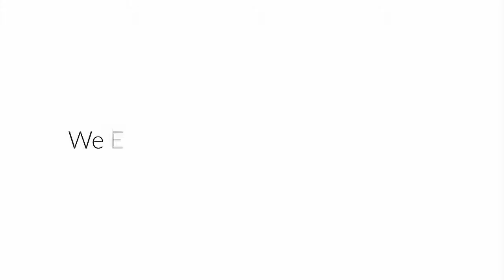Vacation Rentals | Idaho | MOST DESIRED COEUR D'ALENE RESORT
Excellent location!!  Located in the most desirable neighborhood in Coeur d'Alene, across from City Park and just a short walk to the City Beach, Coeur d'Alene Resort and Downtown. Excellent location for Ironman participants and fans as our  home is located across from the park where the Ironman festivities take place. Beautiful 5 bedroom, 2 bath remodeled home located in one of the most desirable areas in Coeur d"Alene, the historic Fort Grounds, with completely remodeled main floor. (Sleeps 10-12) comfortably. Only 1 1/2 blocks to city park/beach and downtown activities.  3 stories w/ large upstairs bonus room and full basement. Living room, formal dining room, and eat in kitchen.  New bamboo hardwood floors, new paint, new all-stainless steel kitchen appliances, walk-in shower on main floor and shower/tub combination with jacuzzi tub in basement.  Covered front and enclosed back porch/mud room with gas BBQ grill and patio set for your backyard enjoyment. Wireless internet, cable TV, DVD and all the amenities of home.  2 parking spaces in driveway, 1 behind the house. and 2 parking permits for street parking and parking for boat in enclosed back yard.    Walk to everything downtown.  Stroll Sherman Avenue for great restaurants, bars, art galleries, unique boutiques and shopping. Make sure to visit some of our favorite shops, "All Things Irish", "Christmas at the Lake", "Figpickles Toy Store"  for those unique souvenirs and gifts and stop by Hudson's, a Coeur d'Alene must, for award winning burgers.  For those who love winter sports, our home is close to Schweitzer Basin, Silver Mountain and Lookout Pass ski resorts.  During your stay enjoy the many indoor and outdoor activities Coeur d'Alene is known for events like Art on the Green, Taste of Coeur d'Alene, Car d'Lane, 4th of July fireworks over the lake, lake cruises/tours, parasailing, paddle boats, canoes, boat rentals, Christmas Parade and amazing Holiday Light Show.  Visit Silverwood Theme Park & Boulder Beach Waterpark just a short drive north on Hwy 95.  For all of you Ironman participants and fans this home is the IDEAL location for you.  Just step out the front door and Ironman festivities are just a few steps away in the park across the street. Walk or bike the Centennial Trail just a few steps away. Great place to bring your family of all ages and enjoy year round.  You will love it here,  Many families have come to Coeur d'Alene on vacation and have fallen in love with our beautiful little town.